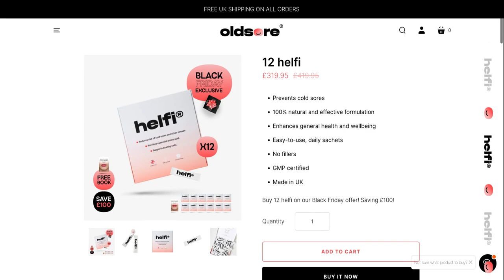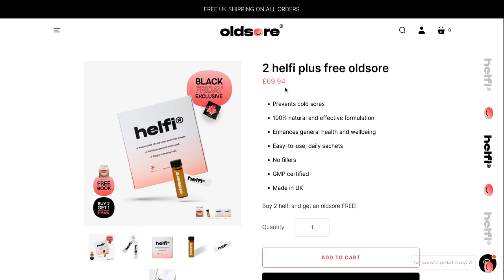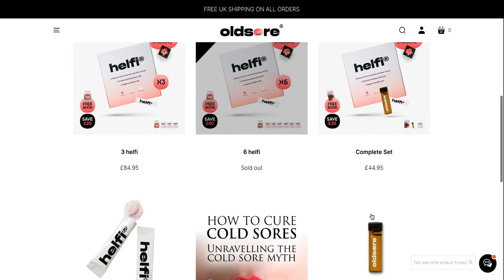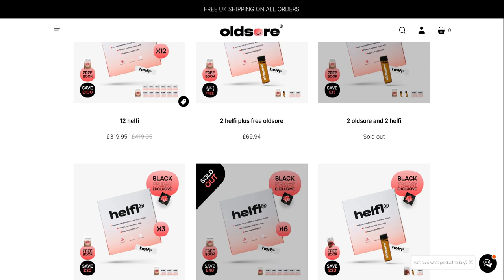oldsore.com Black Friday Sale For Cold Sore Treatments